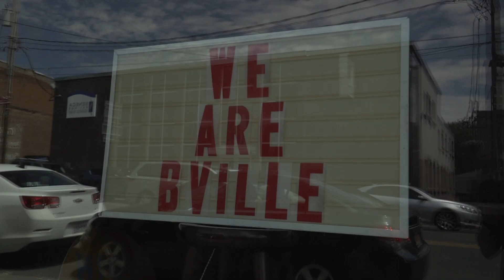Baldwinsville Girls Lacrosse 2022 Episode 10 State Championship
Baldwinsville girls lacrosse earns their first state Class A title 22 years with 15-9 win over Northport.